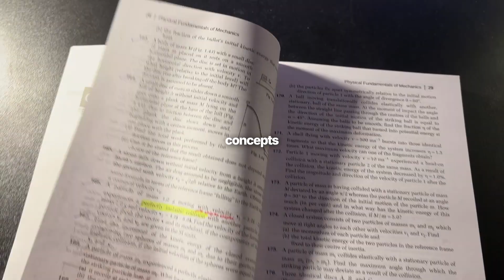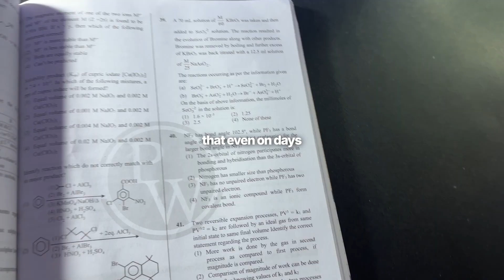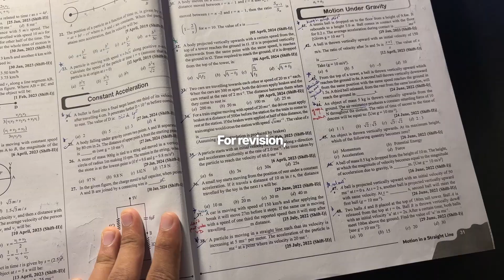My Complete Physics Strategy for JEE Advanced 2026 🚀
Here's my full Physics Strategy for JEE Advanced 2026 — covering what’s done, what’s next, how I’m tracking, and what the next phase looks like.

If you’re also preparing seriously, let me know where you’re at in the comments 👇

Celebrate

Hurry Now!

Also, check out this video from ‪@AkshitSinha‬‪​⁠'s Channel since my template is heavily inspired by his